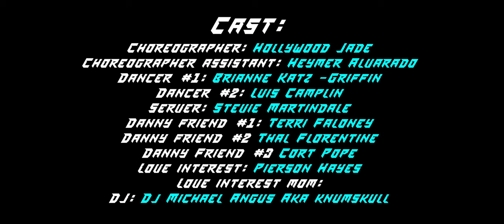Danny Dymond, Velvet Code - Fight It (Official Music Video)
Fight It by Danny Dymond and Velvet Code
Music and Lyrics by Danny Dymond, Nathania DeHaan and Velvet Code
Music Producer: Velvet Code
Director: Danny Dymond
Camera operation/ Videographer: James Forrester
Assistant Director: Nicole Janson
Games /Arcade attendant and music playback: Amanda Bosman
Production Assistant: Hannah Chabot
Grip/ PA: Michael Angus
Executive Producer: Danny Dymond

CAST
Danny as Himself
Choreography by: Hollywood Jade
Choreography assistant: Heymer Alvarado
Dancers: Brianne Katz -Griffin, Luis Camplin
Server: Stevie Martindale
Danny friend #1: Terri Faloney
Danny friend #2 Thal Florentine
Danny Friend #3 Cortnee Pope
Love interest: Pierson Hayes
Love interest mom: Tonya Terryberry Veillette
Dj Michael Angus Aka knumskull

Background Extras
Toni Neale
Brenden Dowden
Patty Nicoll
Tonya Terryberry Veillette
Count Klassy Matt
Cortnee pope
Terri Faloney
Thal Florentine